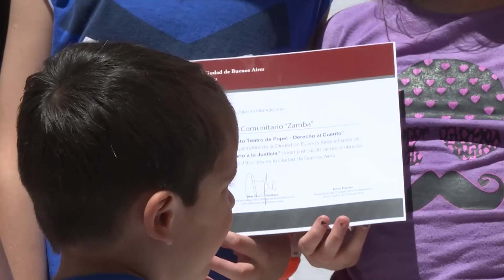CIERRE DE UNA FUNCIÓN JUSTA EN EL CENTRO CULTURAL RECOLETA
El pasado miércoles se realizó un encuentro de cierre de actividades de la Oficina de Acceso Comunitario a la Justicia, en el Centro Cultural Recoleta. En esta ocasión, se realizó la presentación de “Derecho al cuento”, cinco cuentos creados por chicos y chicas de la Ciudad de Buenos Aires de distintas organizaciones, junto a los artistas que encabezaron la actividad y los voluntarios del Poder Judicial.

El cierre contó con la participación de la Vicepresidenta del Consejo, Marcela Basterra, el consejero Alejandro G. Fernandez y la coordinadora del Programa de Acceso Comunitario a la Justicia, Jessica Malegarie. La vicepresidenta Basterra destacó la tarea realizada durante 2016. En ese contexto dijo: “Con este programa nos planteamos como llegar a los niños para concientizar que tienen derechos y los aprendan para que eso les de futuro”. Por su parte, el consejero Fernández agradeció la participación y colaboración de todos los que hicieron posible llevar a cabo el programa. La coordinadora del Programa, Jessica Malegarie, agregó: “Estamos presentes en jardines, en comedores, en escuelas de barrios y villas de la Ciudad de Buenos Aires, creemos que los chicos y las chicas tienen derecho a más y mejores oportunidades, y con cada función colaboramos con eso”.

El Teatro de Papel es una iniciativa artística-didáctica que, abordando diferentes temáticas, integra la literatura, el arte plástico y la narración oral, promoviendo valores sociales y potenciando el desarrollo creativo de los niños, niñas, adolescentes y adultos. La existencia del Programa busca acercar información y dispositivos para identificación y restitución de derechos a la población que reside en barrios en condiciones de vulnerabilidad de la Ciudad Autónoma de Buenos Aires.